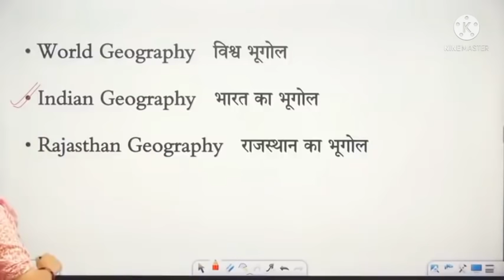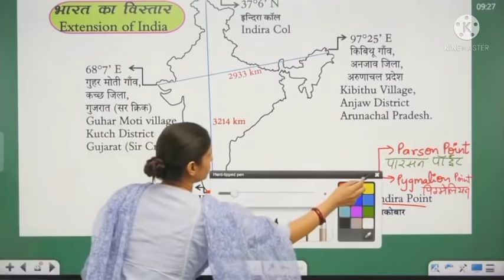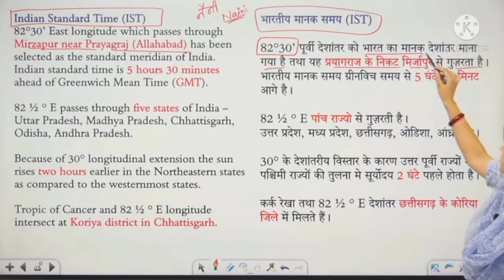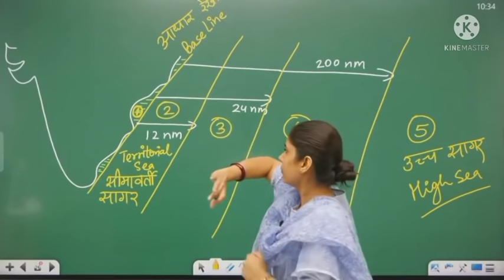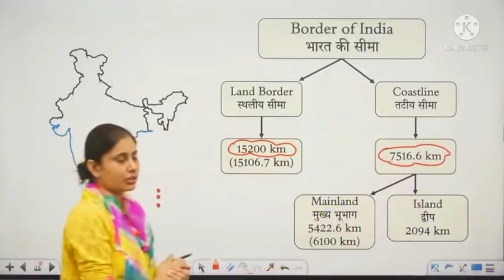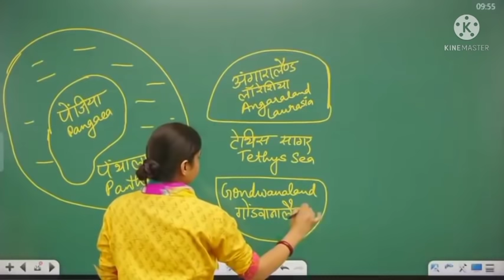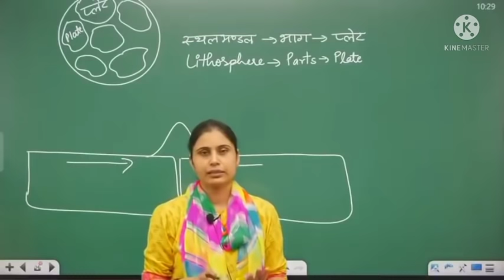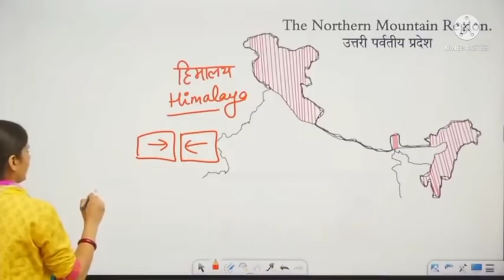भारत का भूगोल | Complete Indian Geography For RAS Exam By Lakshita Mam | Springboard academy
Springboard Clips चैनल मे आपका हार्दिक स्वागत हैं इस चैनल पर आपको , विश्व इतिहास, भारतीय इतिहास, राजस्थान इतिहास और विभिन्न ऐतिहासिक घटनाओं के बारे में विस्तृत जानकारी प्राप्त होगी।
स्प्रिंगबोर्ड क्लिप्स इतिहास की तैयारी के लिए आपका अंतिम गंतव्य है जिसे विशेष रूप से RAS और IAS के लिए डिज़ाइन किया गया है

हमारा चैनल आपको इतिहास की तैयारी में उत्कृष्टता प्राप्त करने और आपकी भविष्य की आकांक्षाओं के लिए एक मजबूत नींव रखने में मदद करने के लिए समर्पित है

स्प्रिंगबोर्ड क्लिप्स में, हम RAS और IAS की अनूठी चुनौतियों को समझते हैं। हम आपकी विशिष्ट आवश्यकताओं के अनुरूप व्यापक वीडियो पाठ, अभ्यास समस्याएं और परीक्षा रणनीतियां प्रदान करते हैं। हम जटिल अवधारणाओं को आसानी से समझने योग्य मॉड्यूलों में विभाजित करते हैं, जिससे स्पष्टता और वैचारिक समझ सुनिश्चित होती है।

𝐖𝐡𝐚𝐭 𝐰𝐞 𝐨𝐟𝐟𝐞𝐫 :
🔹 Comprehensive Lessons : प्रमुख ऐतिहासिक घटनाओं, व्यक्तियों और युगों को कवर करने वाले विस्तृत वीडियो लेक्चर।
🔹 Exam Preparation : इतिहास की परीक्षाओं में उत्कृष्टता प्राप्त करने के लिए टिप्स, ट्रिक्स और रणनीतियाँ।
🔹 Exciting Content : एनिमेटेड टाइमलाइन, मानचित्र और विज़ुअल्स जो सीखने को मज़ेदार और आसान बनाते हैं।
🔹Quizzes and Revision : आपके ज्ञान को परखने और आपकी प्रगति को ट्रैक करने के लिए नियमित क्विज़ और पुनरावृत्ति सत्र।
🔹 Special Series : महत्वपूर्ण ऐतिहासिक अवधियों और विषयों पर गहन श्रृंखला।

For Any Doubts / Problems / Questions So Comment me

❖Thankyou 🙏 For Visiting Our Channel
❖Springboard Clips